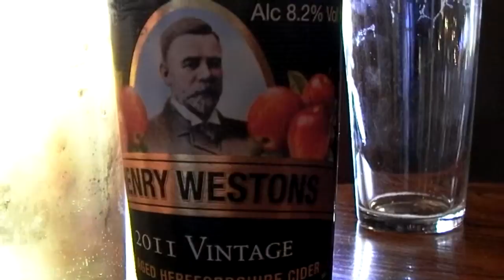New Nero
I needed, I mean I really needed an emergency beano EB. Off to Cardiff, new Nero, Subway and the Willows. Tested Blogsy, which was OK but not Live Writer. Good day out but need another one.